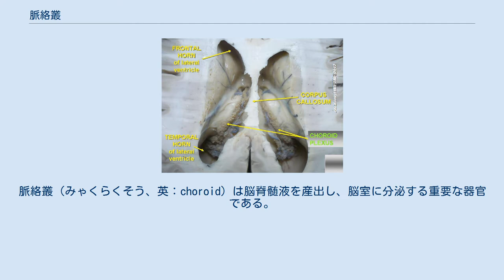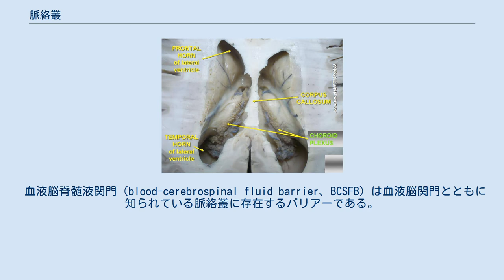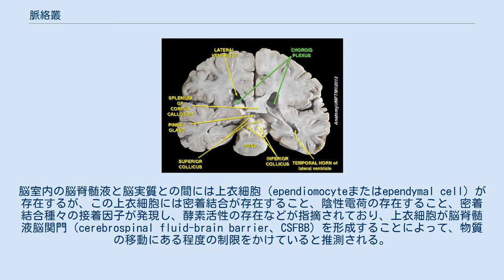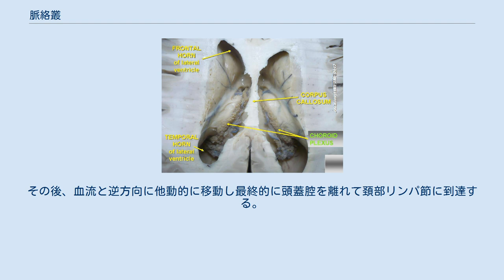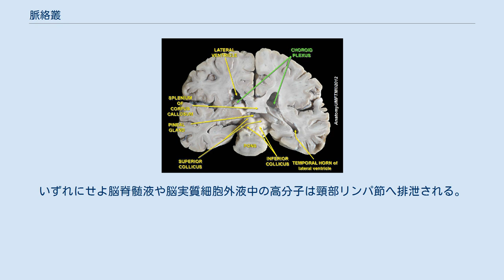脈絡叢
脈絡叢（みゃくらくそう、英：choroid）は脳脊髄液を産出し、脳室に分泌する重要な器官である。
また脈絡叢上皮細胞は毛細血管の血管内皮細胞とともに血液脳脊髄液関門（blood-cerebrospinal fluid barrier、BCSFB）を形成する。
毛細血管の内皮細胞が窓あき型であり血液脳関門が発達していないことから脳室周囲器官に分類されることもある。
ヒトの脈絡叢は側脳室脈絡叢、第三脳室脈絡叢、第四脳室脈絡叢があるがその構造は共通している。
 透過型電子顕微鏡で観察すると血管腔から脳室に向かって、順に毛細血管内皮、毛細血管の基底膜、少量の結合組織、上皮の基底膜、脈絡上皮の各層がある。
上皮が脳室に面している。
結合組織のみ軟膜に由来し、脈絡上皮細胞は脳室上衣細胞の変形したものである。
脈絡上皮は単層の立方ないし円柱状の細胞からなり、脳室に面する側に、多数の不規則な形の微繊毛が生えている。
細胞間の上端部は密着結合で閉じられている。
細胞質には粗面小胞体とミトコンドリアが散在し、核上部に小さなゴルジ装置がある。
細胞の基底部には、小さな基底陥入がみられる。
この細胞は基底部から素材を取り入れ、細胞内で脳脊髄液をつくり細胞の上部から脳室内へ向かって分泌する。
毛細血管の内皮には多くの窓があり、血液成分が容易に上皮細胞に取り入れられる。
一方、脳室造影のさいに、脳室に投与された造影剤が脈絡上皮に吸収され、最終的に血液中に排出されることから脈絡上皮には髄腋を吸収ないし透過する機能もある。
 脈絡叢は神経管閉鎖直後に、側脳室、第3脳室、第４脳室が形成される部分に上皮細胞が陥入してできる。
脈絡叢はすぐに脈管形成し、脳で脈管が十分に形成されるよりも前に脳脊髄液が作られはじめる。
最終的に脈絡叢は高度に脈管が発達した組織になる。
成熟したラット組織1gあたりの血流量は脈絡叢の方が大脳皮質よりも5倍以上多い。
 脳発達初期における脳脊髄液の産出には多くの役割がある。
脳脊髄液の流体力学的な圧力は発達期の脳の三次元的な形態や層構造の形成に影響する。
また、脳脊髄液は発達期の脈管形成されていない脳への栄養供給源にもなる。
脈絡叢の上皮細胞は成長過程にある脳のために、血中から脳脊髄液へと様々な物質を輸送している。
血液から脳脊髄液への物質輸送は最初はゴルジ嚢-小胞体系を介して細胞を通過する輸送が非特異的に起こる。
脈絡叢の上皮細胞が分化して成熟した血液脳脊髄液関門を形成すると、この輸送は特異的になっていく。
脈絡叢の上皮細胞は近傍の神経上皮細胞の発達に影響する分泌蛋白質の合成と傍分泌も行っている。
 脈絡叢は腎臓の遠位尿細管や集合管と構造が似ており脳脊髄液の化学的安定性を保つために毛細血管濾過や上皮分泌機構を用いている。
脈絡叢を横断する毛細血管は血中の溶質を自由に透過させるが、脈絡叢上皮細胞には関門性があり、血液脳脊髄液関門と言われる。
脈絡叢の物質輸送と物質交換は双方向性であるため、脳脊髄液の継続的な産出と、中枢神経系から血中への代謝産物の能動輸送が可能である。
脳脊髄液と脳内の細胞外液は、正常な生理環境では一定の状態を保っている。
脳脊髄液のK+、Ca2+、二酸化炭素、グルコースなどの濃度は血中より低く、より酸性である。
この違いは脈絡叢の上皮細胞が能動輸送を行い脳脊髄液の成分を調節した結果生じる。
溶質の能動輸送によって作られた浸透圧勾配は水の移動によって平衡化されるため、通常血清と脳脊髄液は浸透平衡にある。
 血液脳脊髄液関門（blood-cerebrospinal fluid barrier、BCSFB）は血液脳関門とともに知られている脈絡叢に存在するバリアーである。
脳室周囲器官である脈絡叢内の毛細血管は有窓性であり、血管内物質は毛細血管壁を通過して脈絡叢内の間質に移行しうるが、その血管周囲腔にある上皮細胞には脳室側に密着結合が存在している。
この上皮細胞によって脈絡叢内と脳室内との間における高分子量物質の移行が制限されておりこの機能が血液脳脊髄液関門と考えられている。
なお、脳室内の物質がエンドサイトーシスによって上皮細胞に取り込まれ、密着結合を迂回して細胞間腔、あるいは基底側へと輸送される経路は残る。
さらに脈絡叢上皮にも物質の異動を制限するだけでなく、選択的に取り込むための輸送体が備わっており、特定の物質の移行を可能にしている。
脳室内の脳脊髄液と脳実質との間には上衣細胞（ependiomocyteまたはependymal cell）が存在するが、...